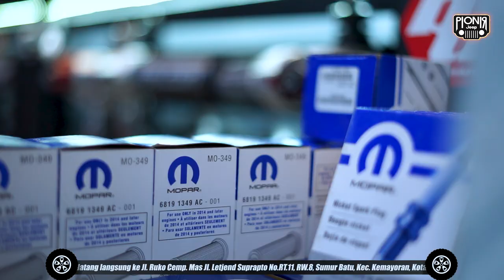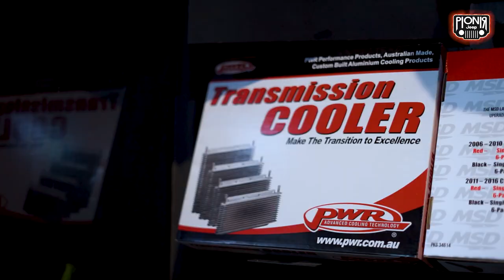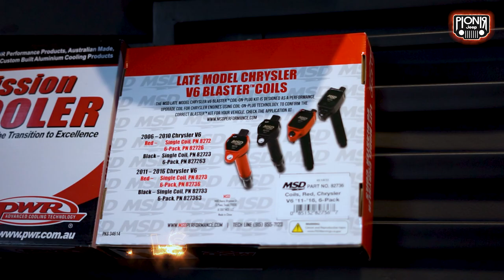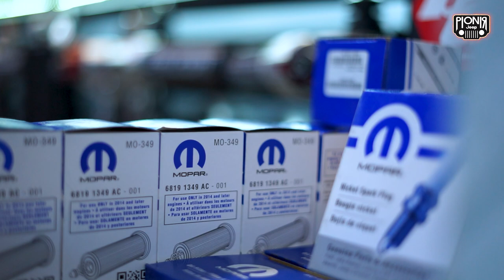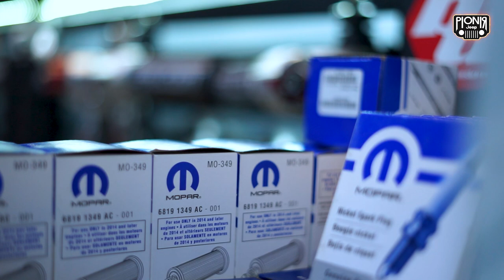STORE, WORKSHOP DAN MODIFIKASI JEEP RUBICON TERLENGKAP SETANAH AIR INDONESIA | PIONIR JEEP